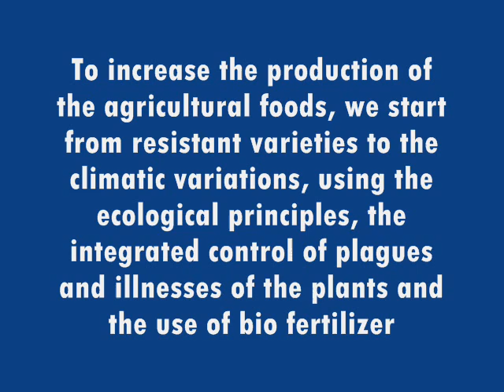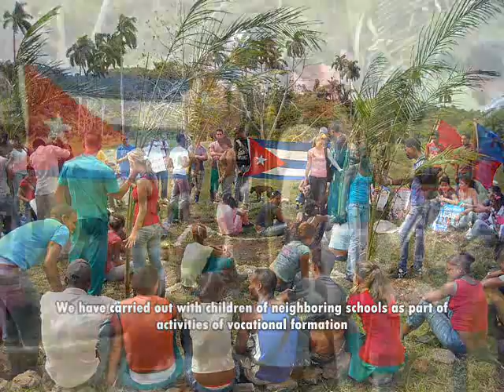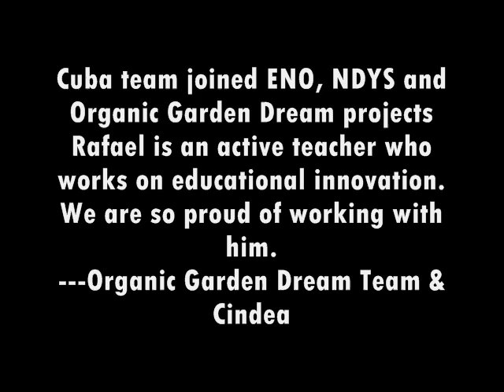Cuba final work report_Organic Garden Dream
This is the work report from Cuba team. They only have snail mails, but still catch up with our progress in time. Rafael always achieved impossible mission for us.
They used their green fingers to create a miracle in Cuba---from Centro Politécnico Villena Revolución